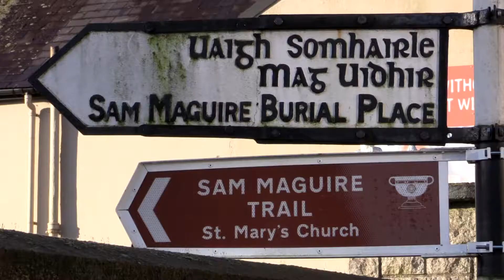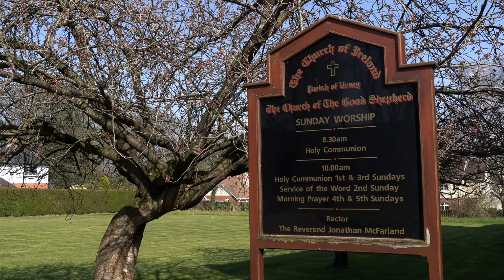Radiant Faith: Teach / Discipleship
Teaching, baptising and nurturing new believers is the second of the Anglican Communion's Five Marks of Mission - a common commitment to, and understanding of, God’s holistic and integral mission.  In this video commissioned by the Church of Ireland's Council for Mission, we look at how discipleship courses and youth work initiatives are helping parishioners to deepen their faith in Dunmanway, Co. Cork, and Sion Mills, Co. Tyrone.